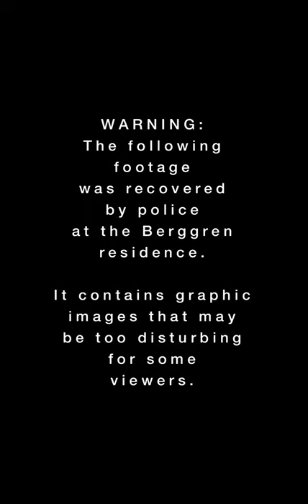Krampus Comes Early Trailer #2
Our Halloween theme this year is Krampus, and we made a couple trailers for it. Here’s the first one of two.